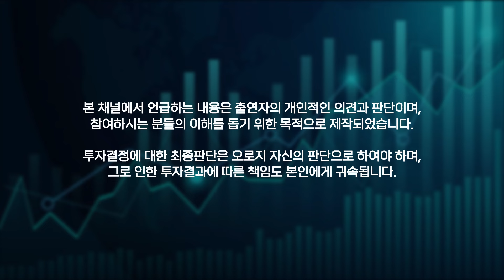우리는 경제 성장 '중독' 상태에 빠져 있다 | '20세기 경제사' 홍기빈 글로벌정치경제연구소 소장 #2 [도기 아카데미]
- 책 이름 : 20세기 경제사 - 우리는 유토피아로 가고 있는가 (브래드퍼드 들롱 저자(글) · 홍기빈 번역 · 김두얼 감수)
- 촬영일 : 2024년 7월 30일
- 게스트 : 홍기빈 (글로벌정치경제연구소 소장)
- 진행자 : 곽상준 (증시각도기TV 각도기)